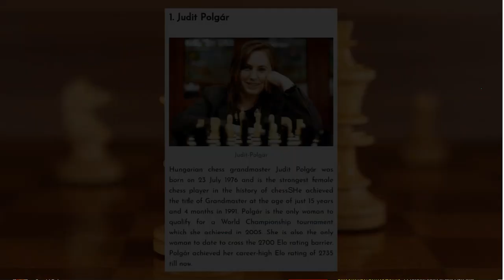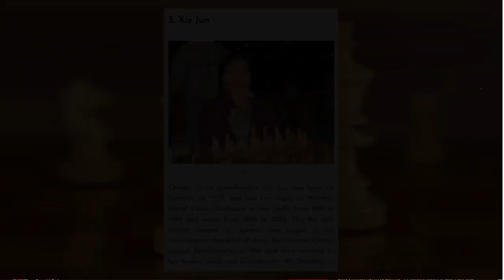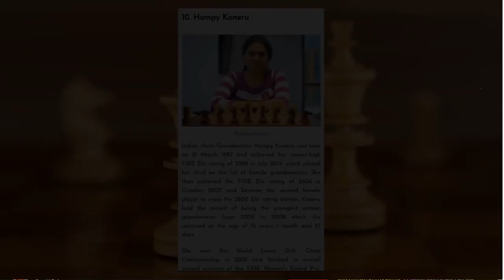Top 10 Female Chess Players Of All Time | chess24x7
So hi Guys and these are the top 10 female chess players of all time